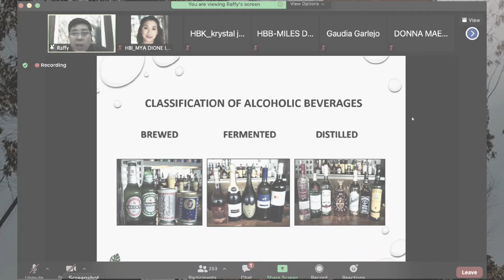ONLINE OJT JOURNEY (REFLECTION)